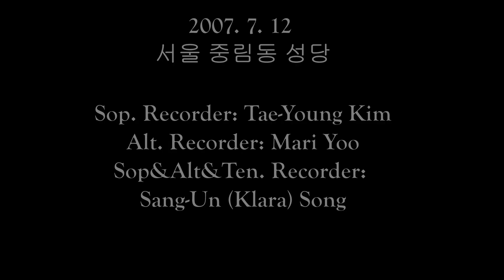20070712 중림동성당에서의 리코더연주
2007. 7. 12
서울 중림동 성당

1. 천사의 양식은
2. 주님의 작은 그릇
3. Trotto

Sop. Recorder: Tae-Young Kim
Alt. Recorder: Mari Yoo
Sop&Alt&Ten. Recorder:
Sang-Un (Klara) Song